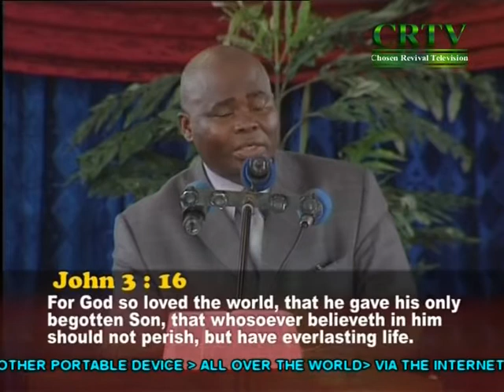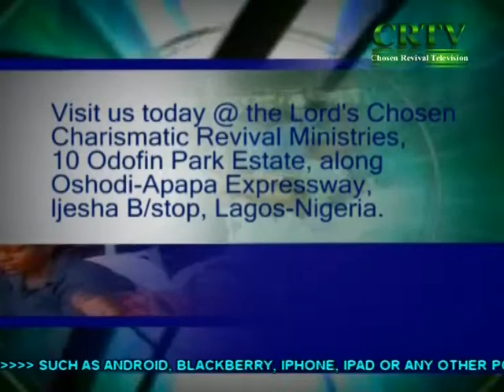The Lord's Chosen Charismatic Revival Movement Great message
The three fold visions and ten billion souls mandate by the grace of God is on course and achievable.

Grassroot revival all over the world, revival of apostolic christian experiences among the body of Christ, and revival of heaven consciousness among believers